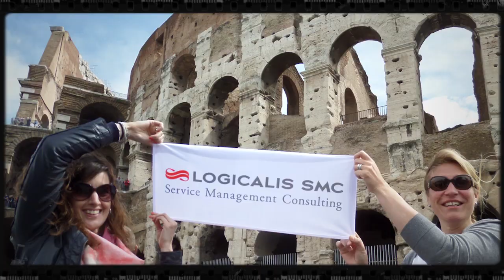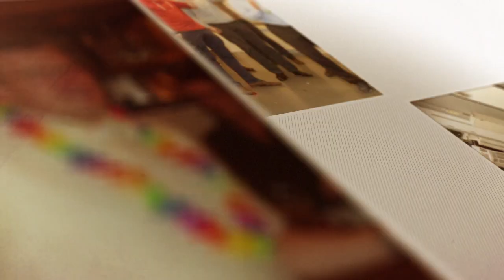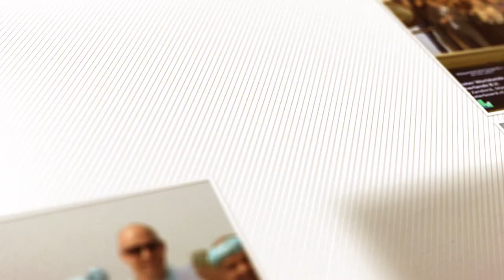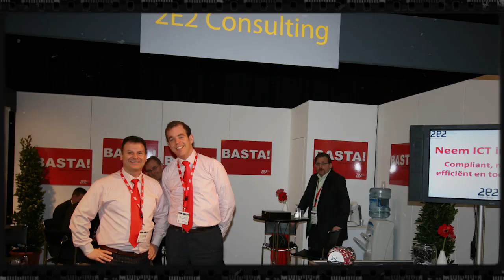Feel the culture of Logicalis SMC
The success of Logicalis SMC is firmly based on our unique company culture, in which ‘team spirit’ is a key value. Together we can meet every ITSM challenge, no matter the size or complexity. So how do we keep our team spirit so strong? Look for yourself!